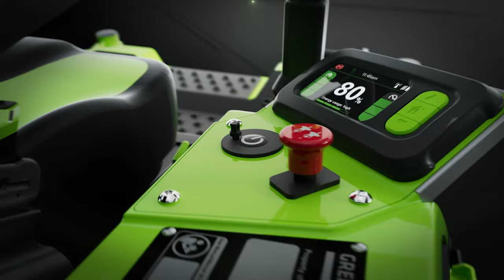82V Commercial Range | GREENWORKS Australia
We know you and your team are using this equipment day after day – this isn’t a casual weekend task. It’s your bread and butter. GREENWORKS gets it – and we deliver on our commitment to provide the most intuitive power on the market.

As trailblazers in the commercial landscaping industry, GREENWORKS offers a full line of professional grade, 100% battery powered outdoor power equipment, including blowers, chainsaws, string trimmers, hedge trimmers, pole saws, edgers, zero turn mowers, lawnmowers and utility vehicles.

The GREENWORKS commercial advantage includes:

● Commercial grade power and performance
● Unlimited productivity with advanced battery technology
● Lighter than petrol powered products
● Full trailer solutions
● Quick charge batteries
● Maximum manoeuvrability
● Low maintenance
● Zero emissions
● Noise regulation compliant